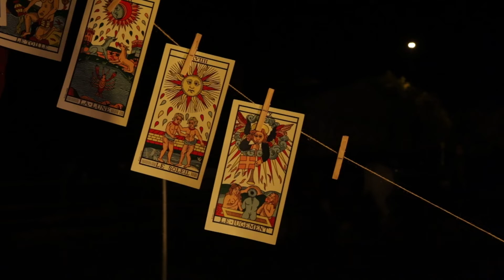Equinauti 𝒍𝒂 𝒔𝒄é𝒏𝒐𝒈𝒓𝒂𝒑𝒉𝒊𝒆 𝒅𝒖 𝒓é𝒑𝒆𝒓𝒕𝒐𝒊𝒓𝒆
𝒍𝒂 𝒔𝒄é𝒏𝒐𝒈𝒓𝒂𝒑𝒉𝒊𝒆 𝒅𝒖 𝒓é𝒑𝒆𝒓𝒕𝒐𝒊𝒓𝒆

Traveling circus performers with horses and carriages travel and propose a circus and theater show through a journey into the secrets of the tarots.

Circensi itineranti con cavalli e carrozza viaggiano e propongono uno spettacolo di circo e teatro attraverso un viaggio nei segreti dei tarocchi.